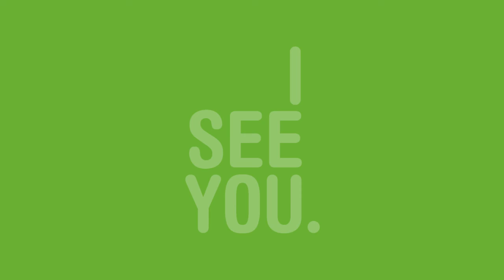Master's Pitch goes Master's Vision. Episode 04. Birgit Schulz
Master's Pitch goes Master's Vision
The Corona virus is currently stirring up the film industry: How is the crisis changing our reality? What consequences will it have for filmmakers worldwide? What strategies can we use to counter it? In video statements, 10 international professionals provide answers - and exclusive insights into their life and work with COVID-19.

“The biggest source we have is our boundless thinking in a very free way.
Birgit Schulz, BILDERSTURM

Hosted by documentary film advisor Karolina Lidin from Nordisk Film & TV Fund.